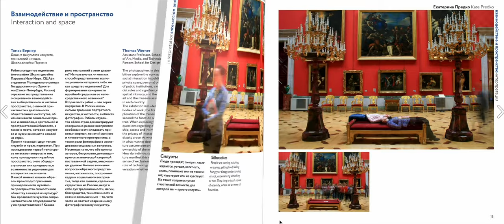Paint HERMITAGE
HELEN SHE PAINTING is a channel for inspiration! Here I just draw! This creative space was created so that you would enjoy the drawing process! relaxed, inspired! I look forward to all creative inspiration!
HELEN SHE!